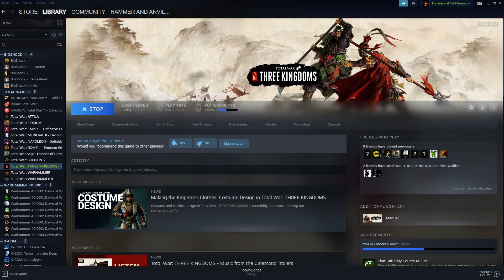Total War: Three Kingdoms - A World Betrayed Lu Bu Romance Mode Legendary Campaign Part 56